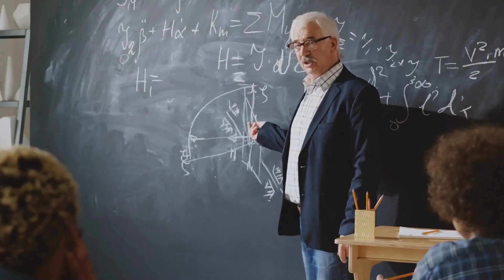Teambuilding For The Established Team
How can you meaningfully do teambuilding for those who have been alongside each other for a long time? How can you make it fun yet purposeful? In this video, I am going to share about teambuilding for the established team.

🧰 Connection Toolkit:

🧰 We! Engage Cards Team Building Deck
🧰 Pocket Guide to Facilitating Human Connections
🧰 Ask Powerful Questions (#1 Amazon Bestseller)
🧰 Guided Journal

✏️  Drop your own tips, tools & ideas in the COMMENTS section in order to build an open library of clever ideas related to this topic.

00:00 Context
01:19 What Is The Upside Down Thinking
02:46 How To Apply The Upside Down Thinking
03:03 What Are Upside Down Questions
04:13 Where The Best Questions Should Come From
05:04 What Is The Most Important Concept For Teambuilding
05:51 The Power Of The Upside Down Questions